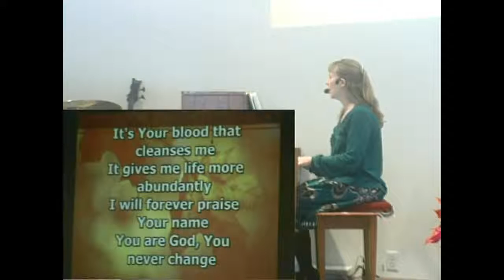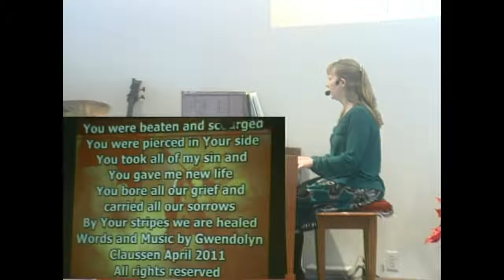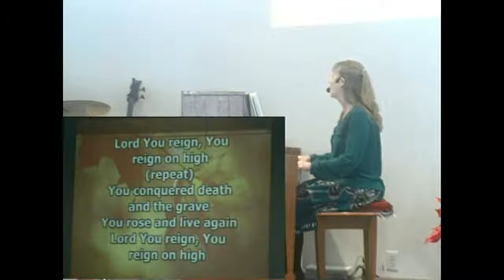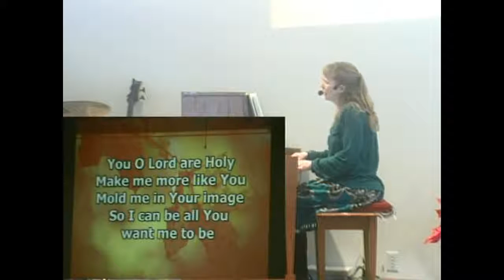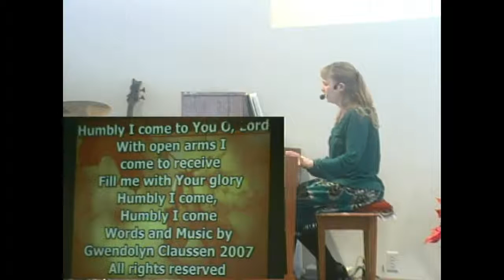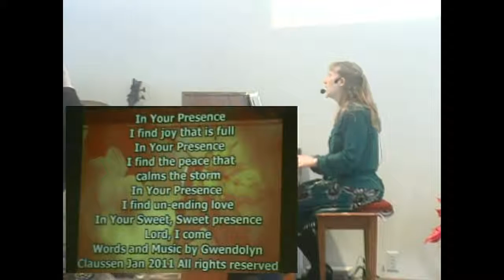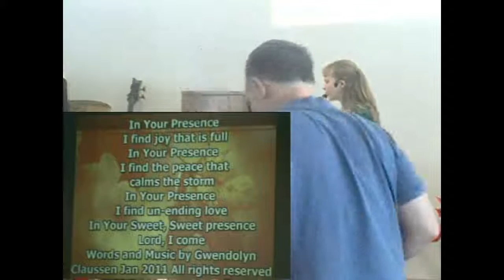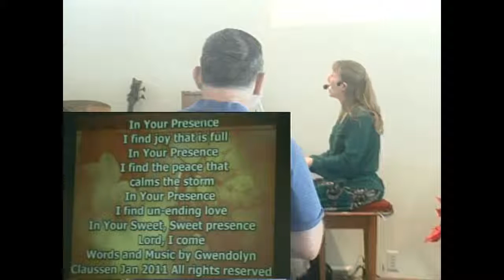Fall On Us 1-5-14-Am